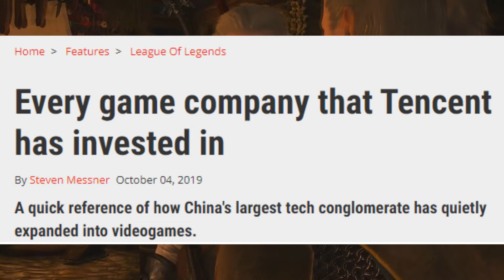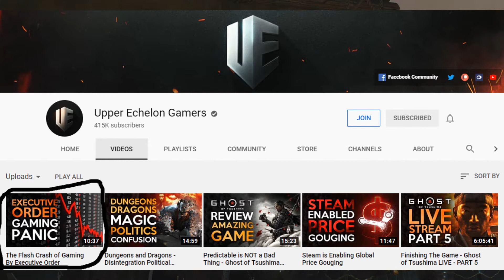Video Games might be in trouble. Tencent is in trouble